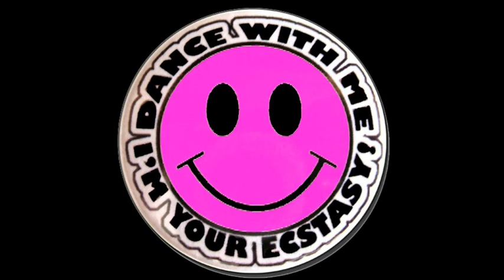rarebeats vol 2 - part two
01 Mix Nationaal – Nationaalmix  (Mix 1)
02 Helena Sampaio – El Gringo
03 Lunch Packet – Opera Beat
04 Cheb Djhay - Chez Rai
05 L.X.R. – Elixir Of Love
06 Harpo – The Perestroijka Beat
07 Okey Club – Five For Twelve
08 Laguna – Bier Beat
09 Corruption House – Bon Anniversaire